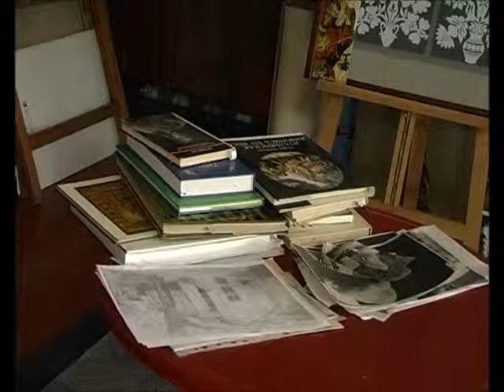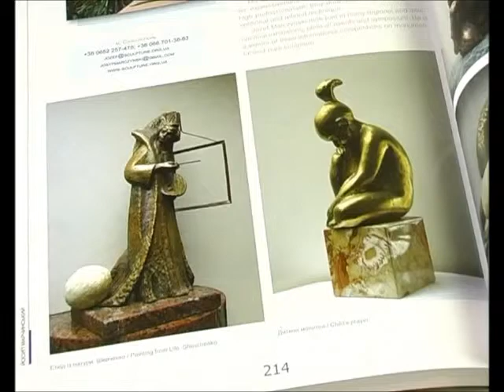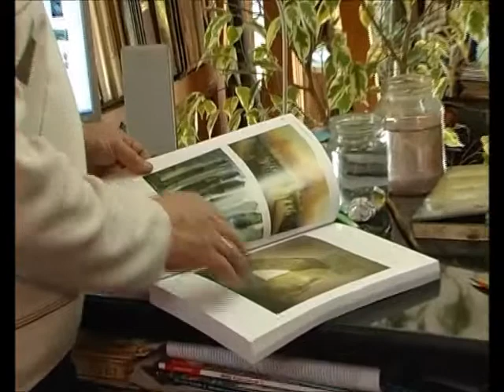Józef Marczyński for Crimean TV (20.03.2011) - Part II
Йосип Марчинський для Кримського телебачення / Józef Marczyński for Crimean TV (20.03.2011) - Частина 2 / Part 2
Студія "Лик", ДТРК "Крим".